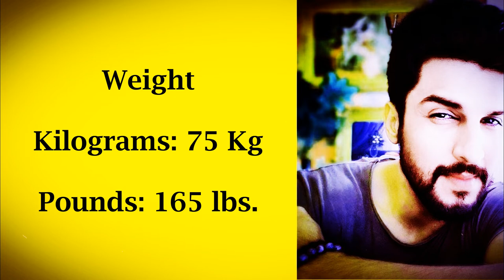Actor Manish Raisinghan Lifestyle |Age wife Family"Sasural Simar Ka" NetWorth ,Ideal Photo session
Ideal Photo session